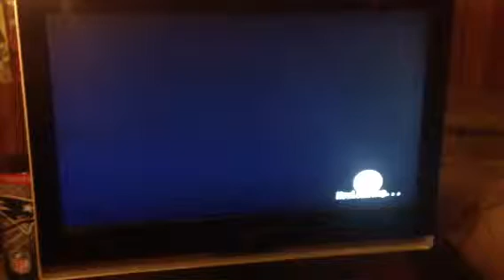The Hound Dawg vs Bermuda X Summer Breeze 2013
X Championship Match